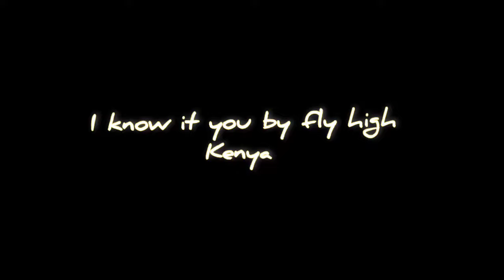"Love in Nairobi - Fly High Kenya (2024 Kenyan Hit)"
"Experience the magic of love with my latest track 'Love in Nairobi.' This song captures the essence of romance in the heart of Kenya, blending soulful melodies with contemporary beats. Join me, Fly High Kenya, on this musical journey and feel the love in every note.